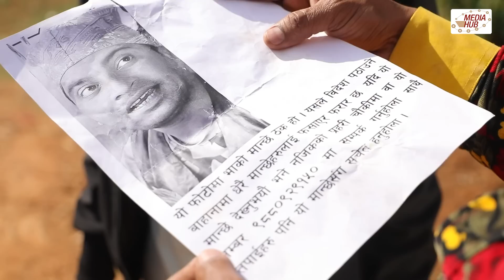Bhadragol | भद्रगोल | Ep - 343 | July 1, 2022 | Shankar, Yadav | Nepali comedy | Media Hub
Episode : 343
Published On : 01 July, 2022, 09:30 PM

Production: Media Hub Pvt. Ltd.
Production Advisor: Som Dhital
Conception/ Director: Shankar Acharya
Assistant Director: Drona Prasad Paudel
Chief AD : Ramji Raut
Story/ Screenplay/ Dialogue: Shankar Acharya/Drona Pd. Paudel
Editors: Rabin Bhatta / Ashok Chaudhary / Namita Chalise
IT Manager/Publicity Design : Dibash Humagain
Camera: Rahul Rai
Production Management: Anil Pun Magar/ Dinesh Prasad Paudel
Assistant Production Management: Sabin Ghimire
Makeup: Ganesh Acchami
Title Song: Prakash "Punja"
Singer: Rajesh Payal Rai
Artists: Shankar Acharya, Mukund Thapa, Bijaya Deuja, Yadav Devkota, Raju Bhujel, Asha Bhushal, Yugjyoti Kriyashil, Drona Pd. Paudel, Sapendra Dhital, Hemraj Adhikari, Ram Bharat Thapa, Ganesh Achhami, and many more.
Introducing : Krishna Lamichhane